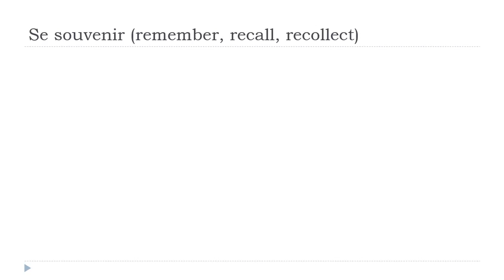Apprenez le français avec Vincent = Se # Indicatif Présent